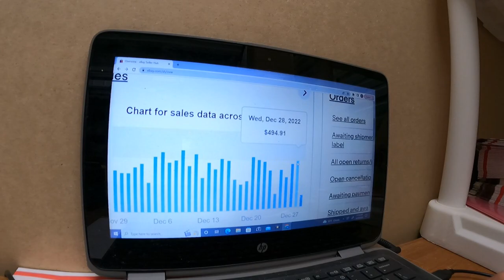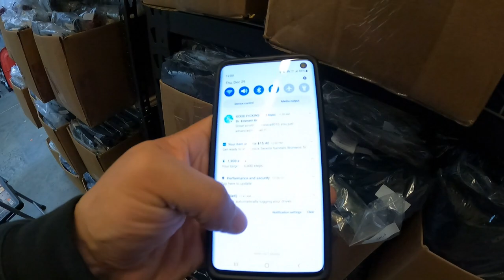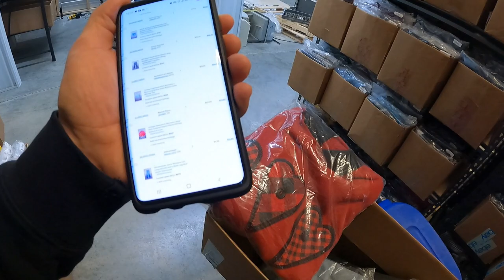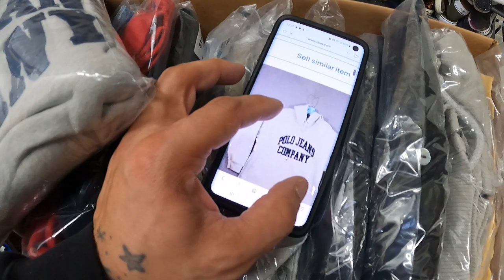YOU can earn 6 FIGURES reselling these items on Ebay FULL TIME! What Sold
In this video I'll be showing you guys what sells from the hauls I pick up at the Goodwill Bins to resell on eBay for profit. This is my job and I like to share with you guys some items that you may not know about that are everywhere and you can pick them up if you see them while you're out sourcing. as always if you enjoy the video, share it with someone who will get value from it as well.

For 30X10X10 storage boxes
For the SKU labels I use
For clear 10X13 Poly mailers:

For the bags I use to store my inventory:

For the 10X13 poly mailers I ship in:

These are the 14.5X19 poly mailers I use for bigger items:

This is the Rollo thermal printer I use:

These are an affordable alternative to Rollo brand labels:

This box of tape lasted me a year!!:
These are the shoe racks I use for storage:

This is the last package of "magic erasers" I've had to buy:

Here are some affordable lint rollers I use:

Here is a great scale I use: